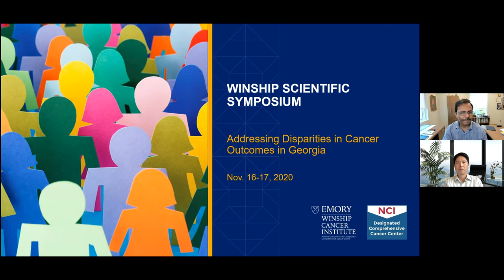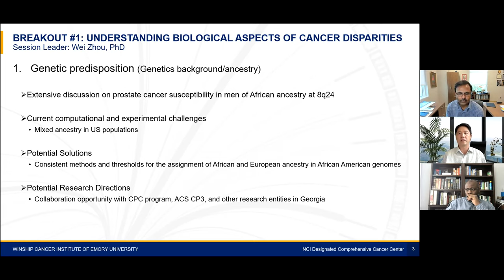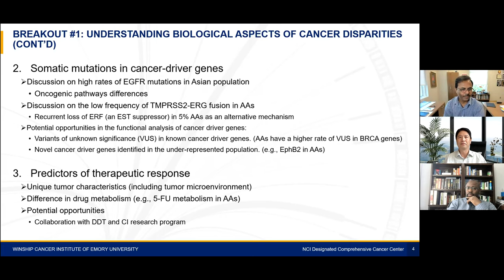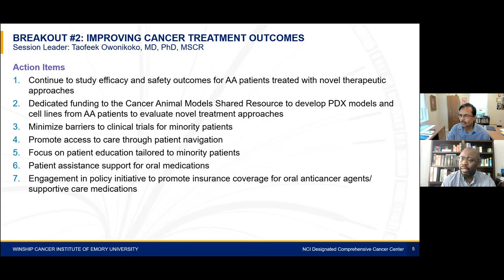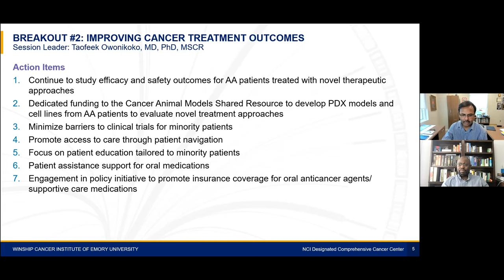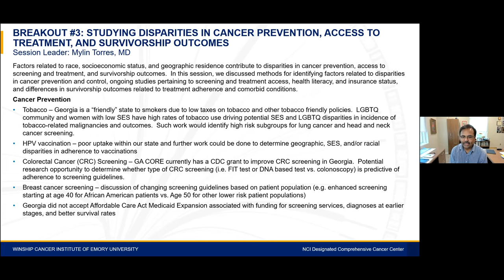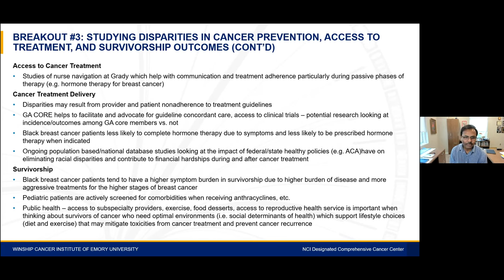2020 Winship Scientific Symposium | Suresh Ramalingam, MD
READ-OUT FROM BREAKOUT SESSIONS
Suresh S. Ramalingam, MD, FASCO
Professor, Department of Hematology and Medical Oncology
Roberto C. Goizueta Distinguished Chair for Cancer Research
Assistant Dean for Cancer Research
Director, Division of Medical Oncology, Department of Hematology and Medical Oncology
Deputy Director
Director Lung Cancer Program
Winship Cancer Institute of Emory University

The 2020 Winship Scientific Symposium with the theme, Addressing Disparities in Cancer Outcomes in Georgia, brought together subject matter experts representing a range of disciplines and perspectives. The virtual event was held on November 16-17.